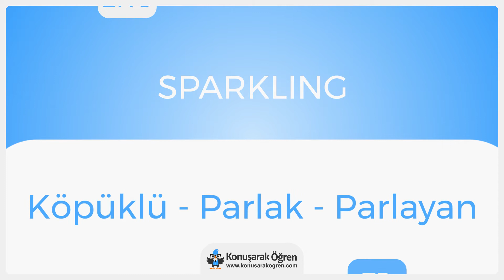Sparkling Nedir? Sparkling İngilizce Türkçe Anlamı Ne Demek? Nasıl Okunur? Çeviri Sözlük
Sparkling Türkçe anlamının ne olduğunu öğrenin. Sparkling nedir öğrenin. Sparkling İngilizce cümle içerisinde kullanın ve İngilizce olarak okunuşunu öğrenin. Sparkling videosu ile online çevirisini izleyin.